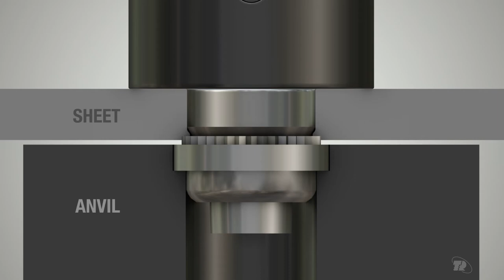TR Self Clinch Fasteners - Floating Nuts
View our detailed animation demonstrating the installation process for the TR Fastenings Self Clinch Floating Nuts.